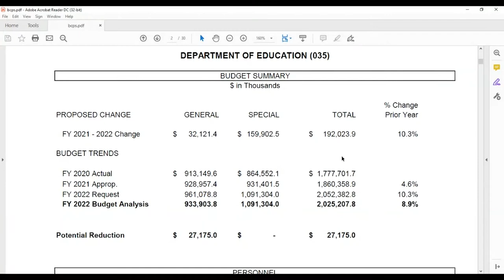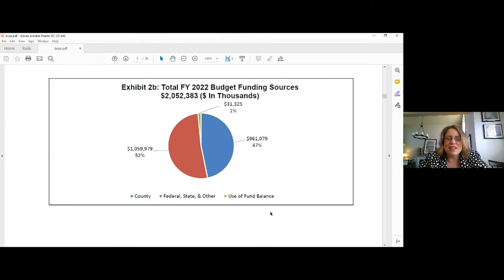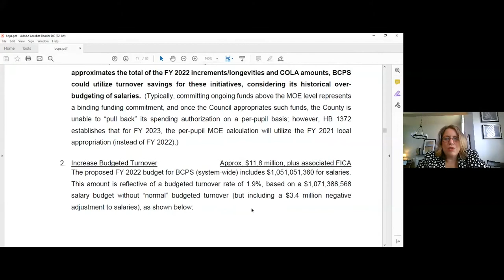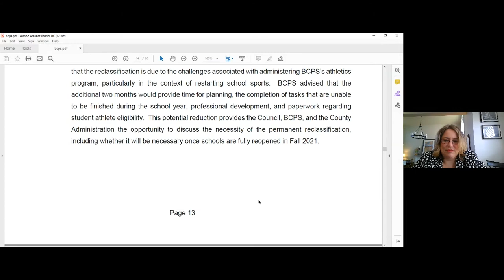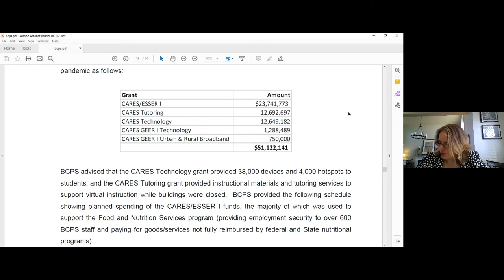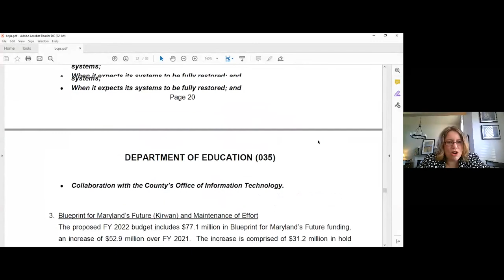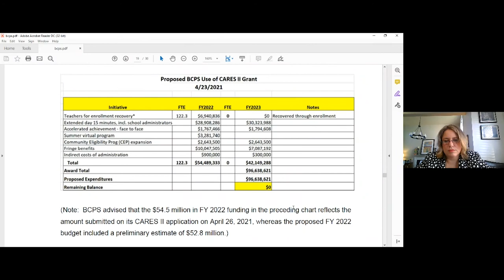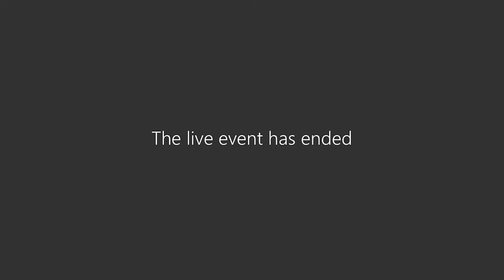6 16 21 Budget Committee